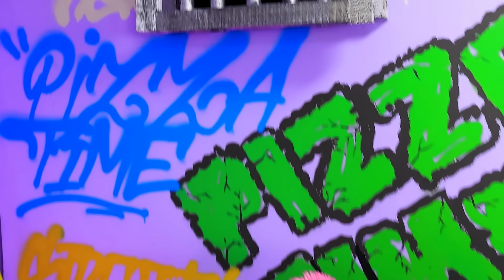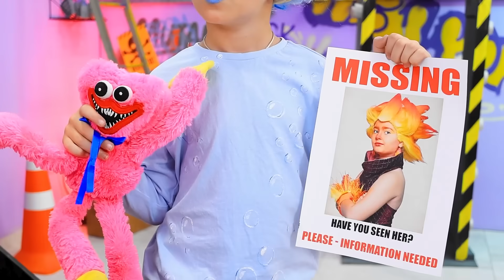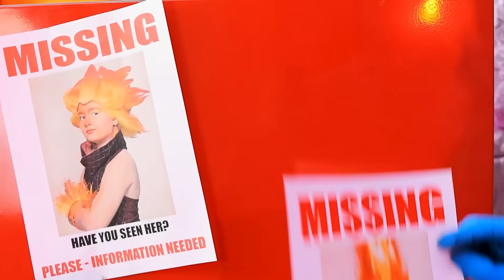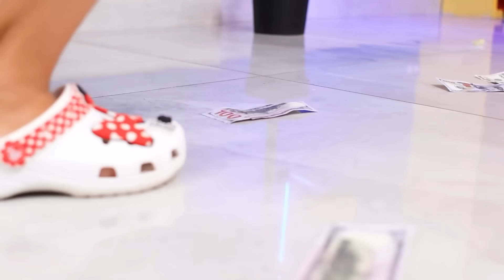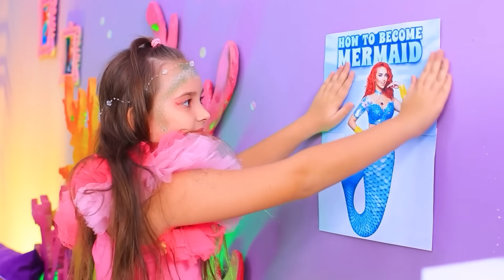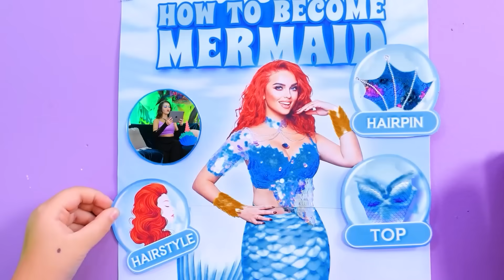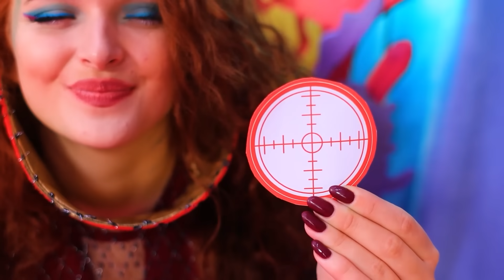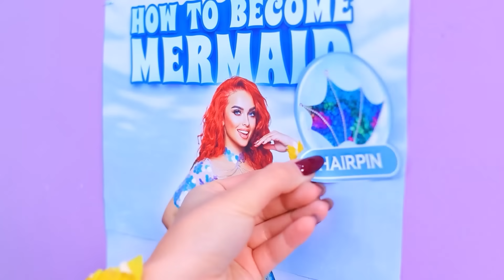ELEMENTAL Wade Looking for Ember Lumen in Real Life! My Daughter Is Missing!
This exciting video takes you into the real lives of famous characters from the hit television series Elementary. Follow the adventures of Amber and Wade as they investigate the mysterious and touching disappearance of a girl.